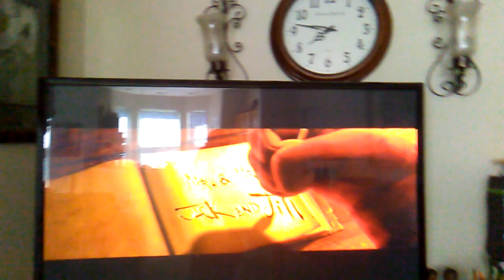Puss in boots movie part 2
I told you I'm continue this movie anyway this is puss in boots movie part 2 enjoy part 2 of the movie